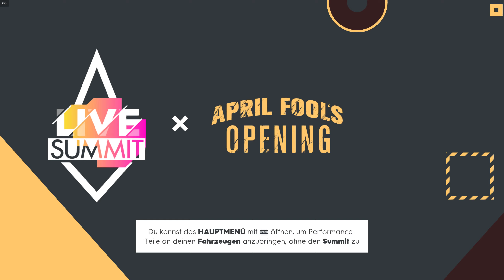The Crew 2 Summit April Fools TC Bite the Dust mit Saleen S7R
Solo Lauf.
Logitech G 29 180°
Zeit: 03:28.987